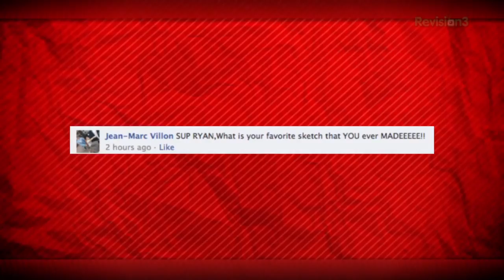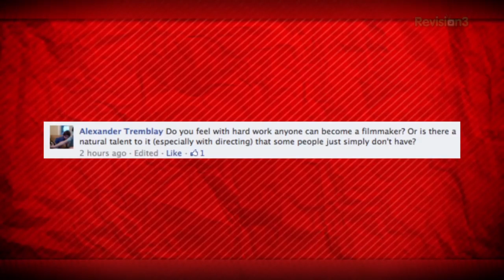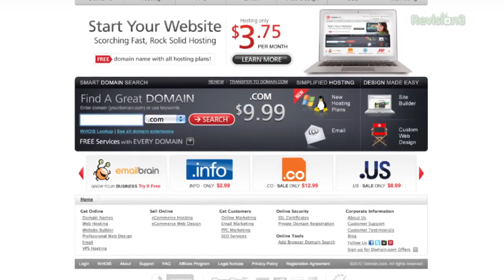The Star Wars Challenge!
Today we answer your questions and break out the best submissions for the Star Wars Monday Challenge!